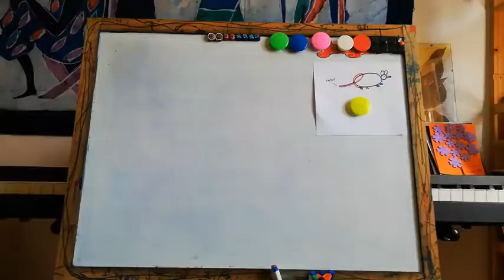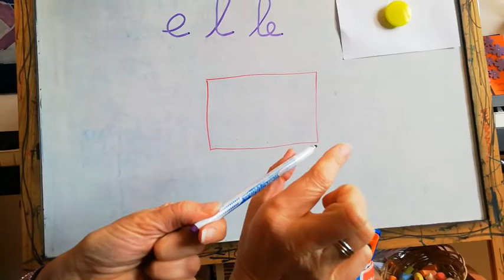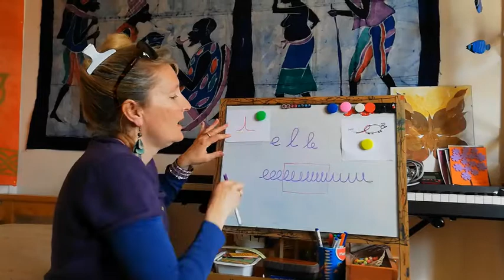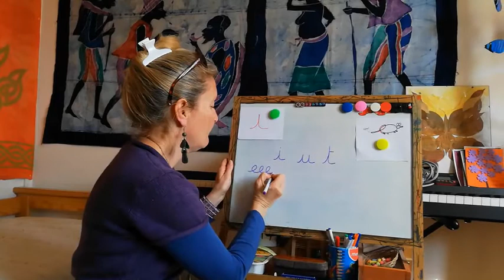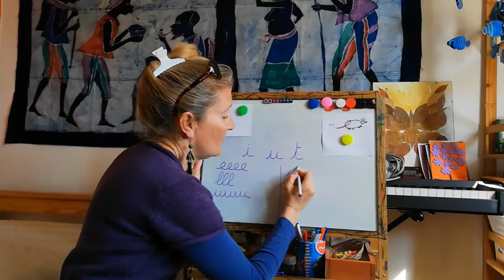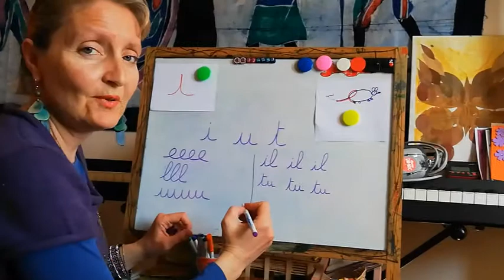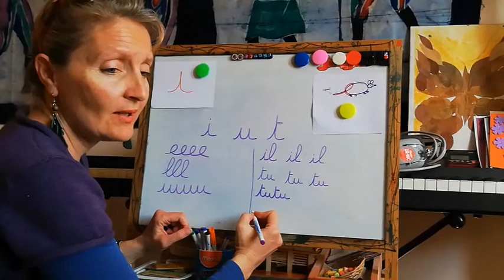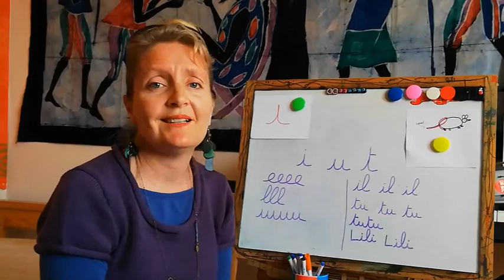Ecriture : séance 3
L'étrécie + les lettres i, u et t